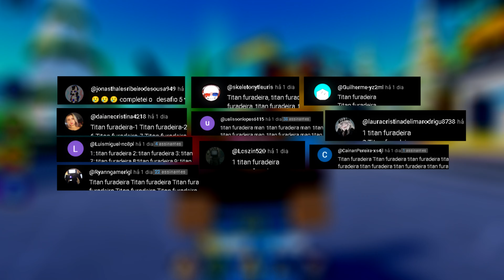VALE A PENA COMPRAR ESSE TITAN CLOCK MAN? - NOVA ATUALIZAÇÃO TOILET TOWER DEFENSE